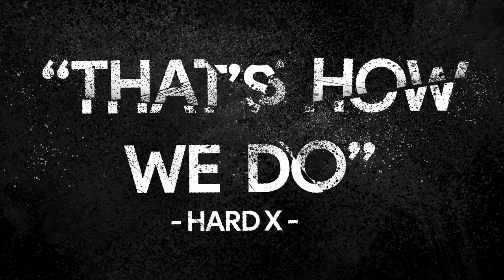The Sudarshan - That’s How We Do (Official Music Video)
Watch The Official Debut Music Video of The Sudarshan “That's How We Do".

Prod. by @lejJA
Visuals by @omritrenders
Mixed by Kamal Rana